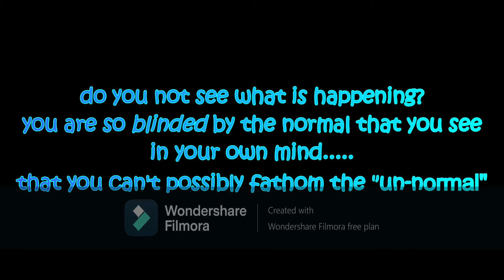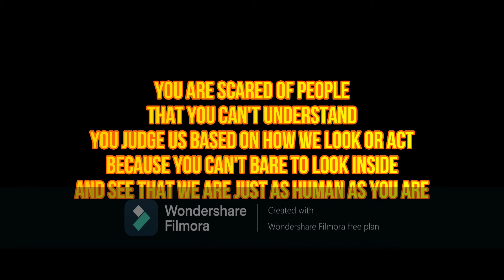Judgement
Don't judge me for who you THINK I am, love me for who I REALLY am